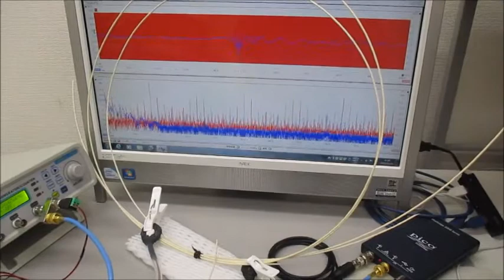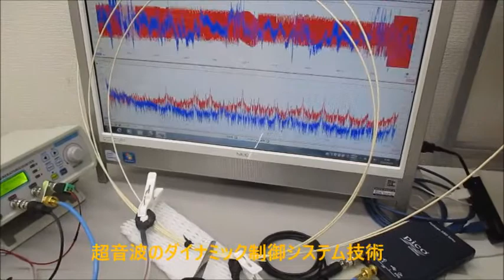非線形現象の音圧測定解析に基づいた、超音波伝搬制御技術 ultrasonic-labo